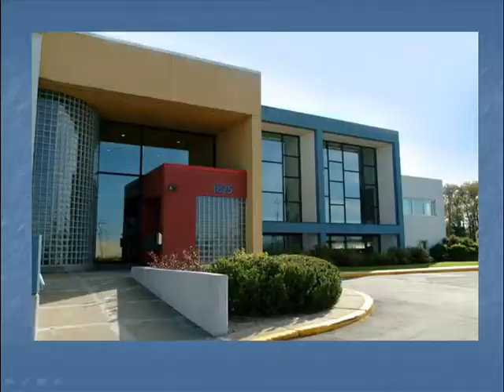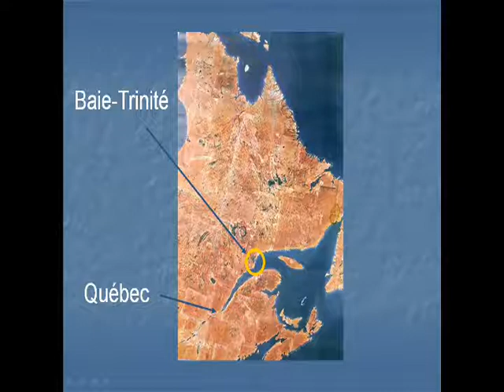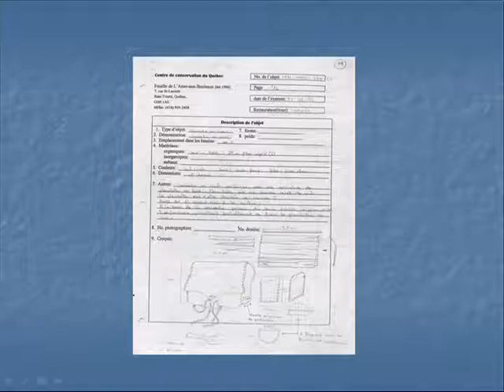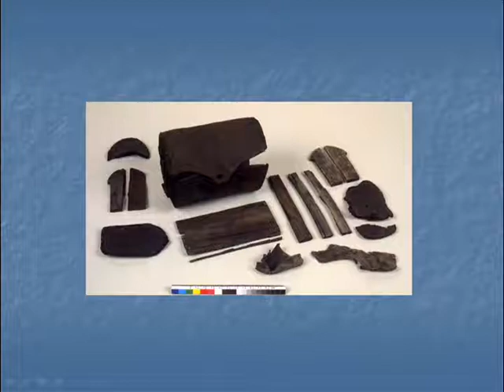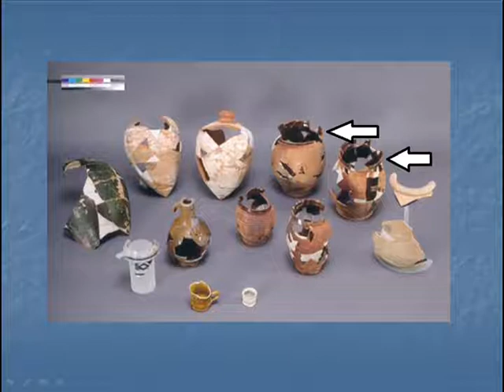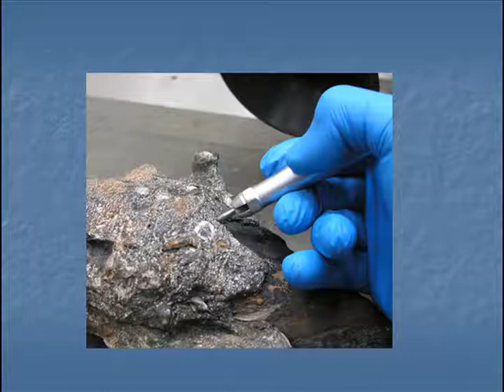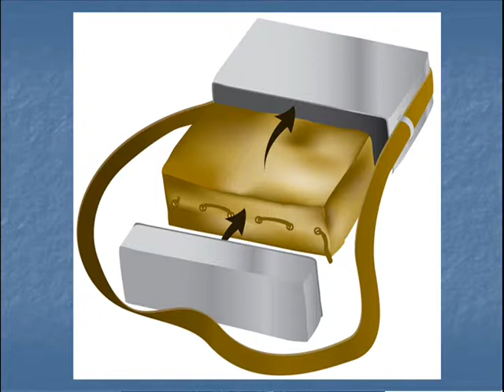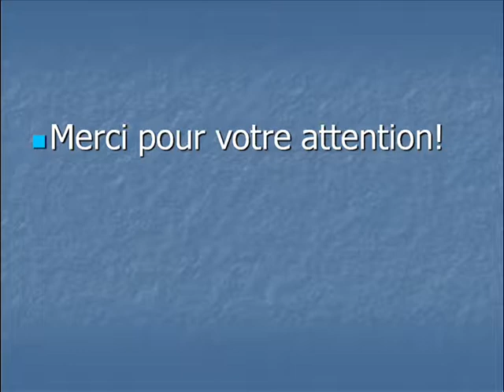Conférence 20 juin 2017 - Phips: vestiges de tempêtes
Le 20 juin 2017, à l'occasion de la pré-ouverture de l'exposition Phips: vestiges de tempêtes, la Société historique de la Côte-Nord présentait une conférence en présence de M. André Bergeron, conservateur au Centre de conservation du Québec et M. Marc-André Bernier, archéologue en chef à Parcs Canada. Ils ont abordés la découverte fortuite en décembre 1994 de l'épave du Elizabeth and Mary de la flotte de l'Amiral Phips qui vint s'échouer sur les berges de l'anse aux Bouleaux, près de Baie-Trinité, en 1690. Tous les aspects des fouilles de 1995 à 1997 et de la conservation qui , vingt ans plus tard, continuent encore d'émerveiller les conservateurs et les archéologues des nombreux objets qui sont encore révélés.